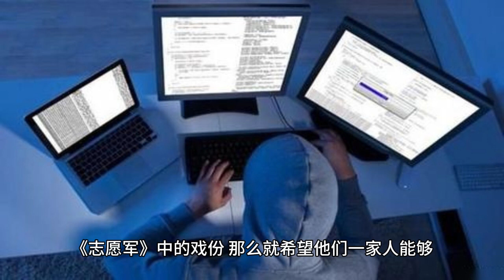不愧是陈凯歌亲儿子！国庆档电影大战在即，陈飞宇忙着清负面信息